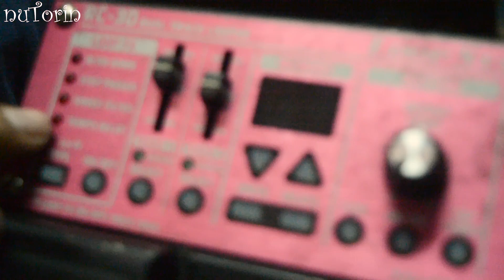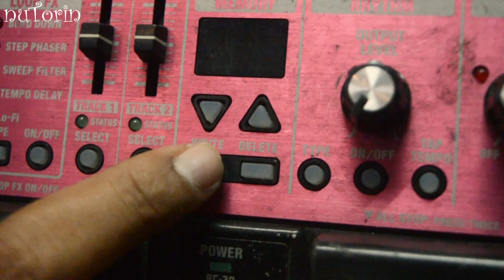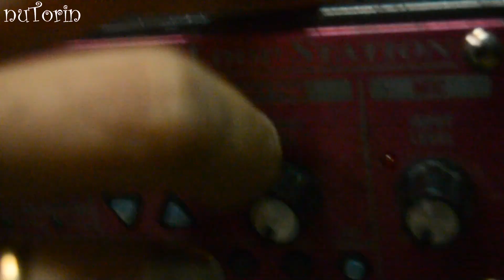✅ Tutorial Loop Station I Nutorin Part.2‼by. Yoga Adhyaksa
Tutorial Loop Station Indonesia Part.2 by. Yoga Adhyaksa (Lucky Aces Production) | Haii,haii.. kembali lagi di,Nutorin:) Tempat kita sharing sesuatu yg baru ,sesuatu yg uda lama, unik bahkan sulit tentang instrumen musik, Sama-sama belajar, patenin alat-alat musik yg selama ini ada di sekitar kita and juga instrumen penunjang lain seperti efek gitar, looping, efek bass dll..

Selamat datang di Nutorin, episode kedua ini masih bareng Yoga Adhyaksa (Lucky Aces Production dan Diafragma Music) yang lebih lanjut jelasin and nunjukinke kita semua bagaimana memulai Looping Gitar dengan alat dan keterampilan dasar yang sebaiknya dimiliki, penasaran? yuks.. bareng-bareng kita simak:)

Follow Instagram kita juga yah, ada update-an nihh kalo kamu atau kerabatmu ada yang pengen gabung warungkustik bisa ikutan kompetisi cover lagu online, finalis, pemenang and favorit bisa tampil di semua konten Warungkustik yeeyyyy! Oiya, ada cuplikan and teaser dari video Warungkustik juga disana, untuk urusan kerjasama, collabs bahkan curhat di D.M juga bole sekalian request, link dibawah ini:)

Talent : Yoga Adhyaksa
Video  : W.K Team
Audio n Video Mastered : WK
Venue : SOR studio

Warungkustik, 2021